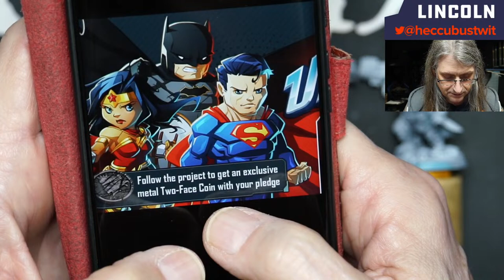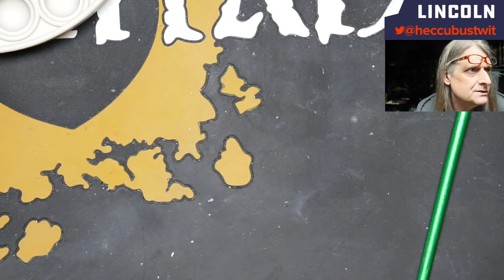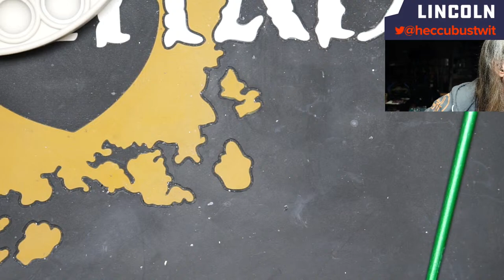GameNight! PaintNight! | Today! Lincoln Paints Punisher from Marvel United @10:30am PDT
Join Lincoln today as he paints Punisher from his Marvel United collection and chats with the audience.